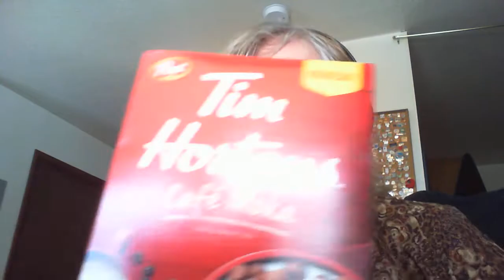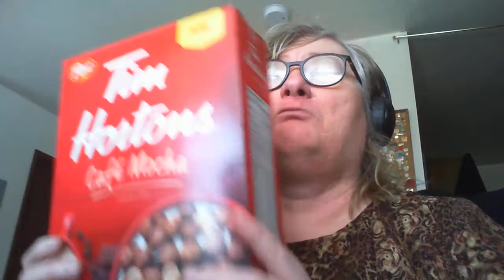new kk 2021 buton and other thinks taht new up here in the yukon